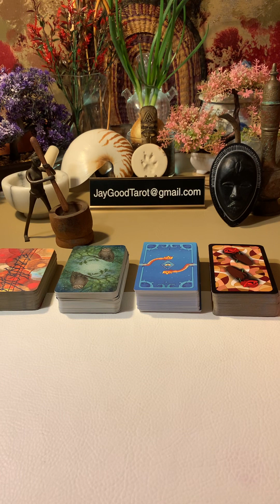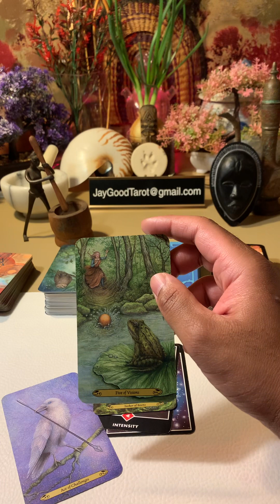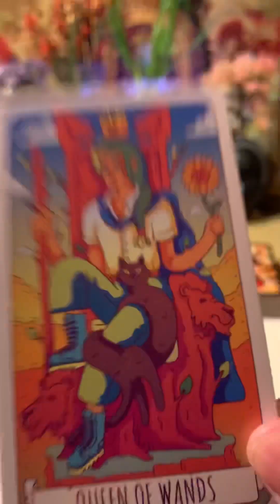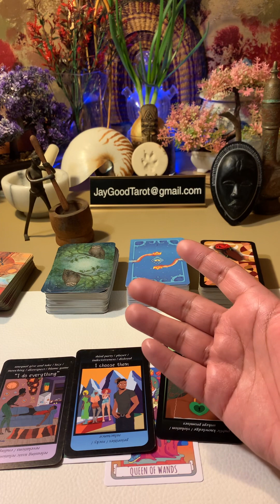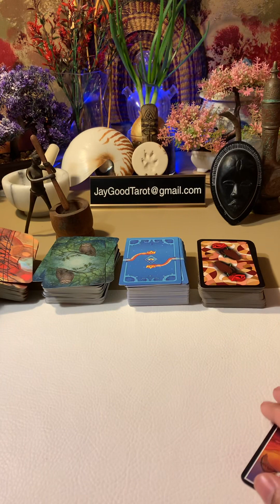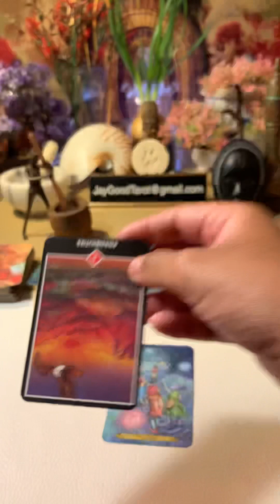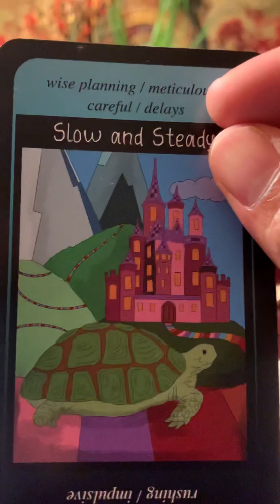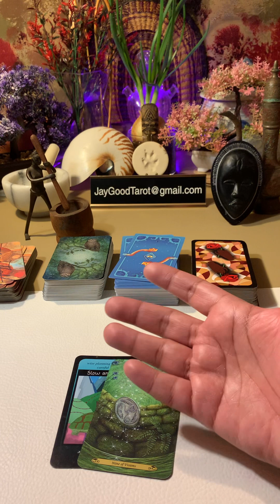Halle Bailey DDG cheating? Tarot Reading